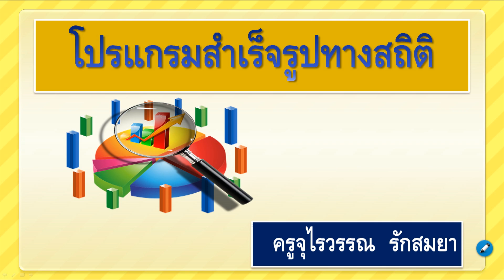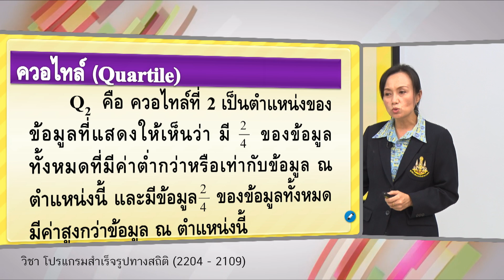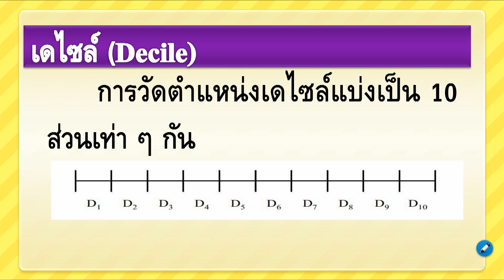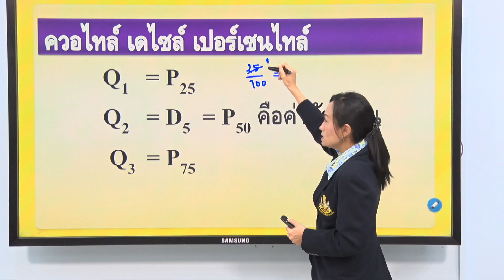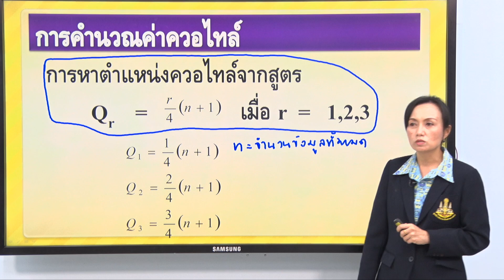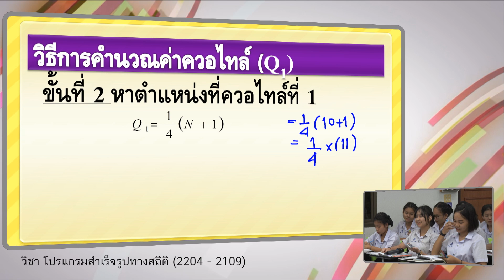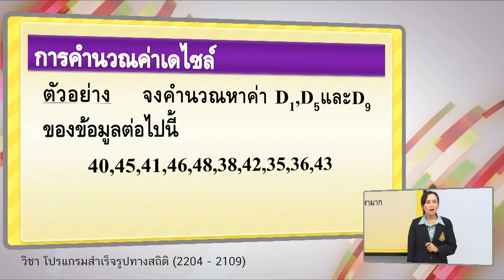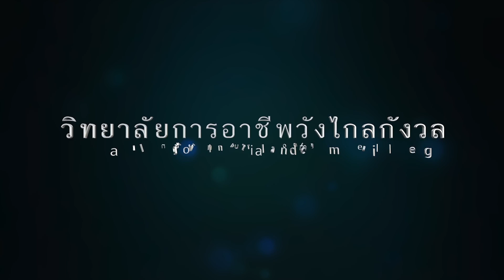Program 07 ควอไทล์ เดไชล์และเปอร์เซนไทล์1